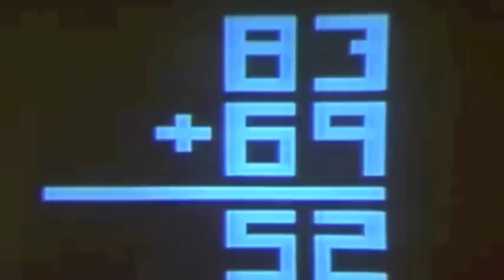Commodore64-McCarthy Hearings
McCarthy explains the dangers of the Commodore 64 party